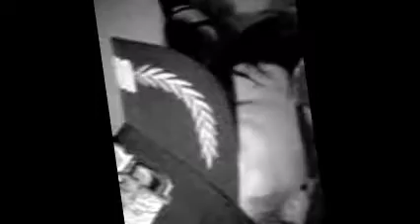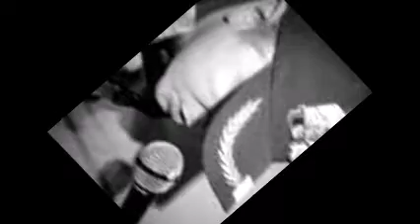Mov 04032 TRILLION Title 1